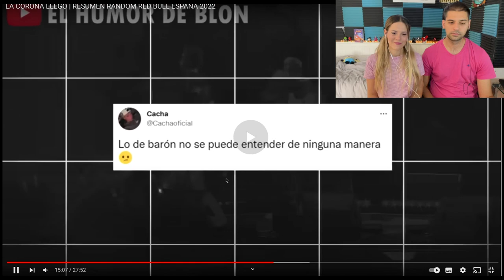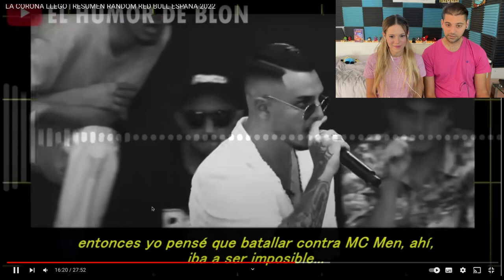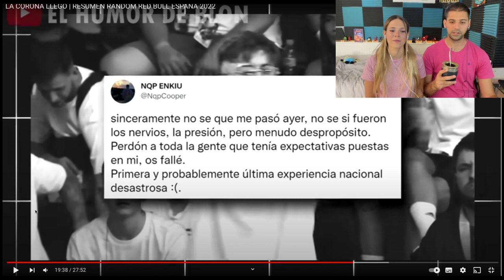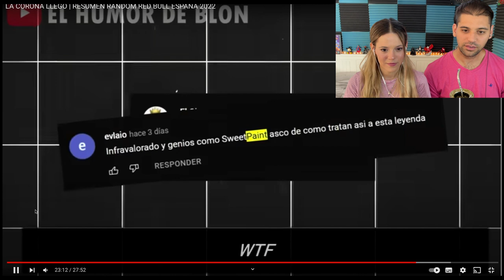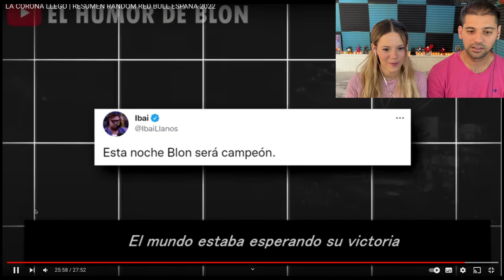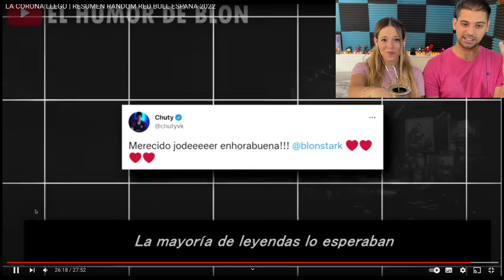Mate-Reacción al Humor del Freestyle "RedBull España 2022 BLON CAMPEÓN" P2 / Flor y Mati Reaccionan